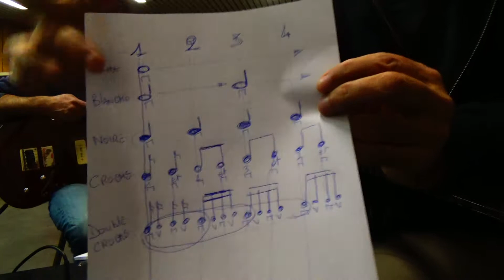Les valeurs de Notes - Ronde - Blanche - Noire - Croche - Dble Croche